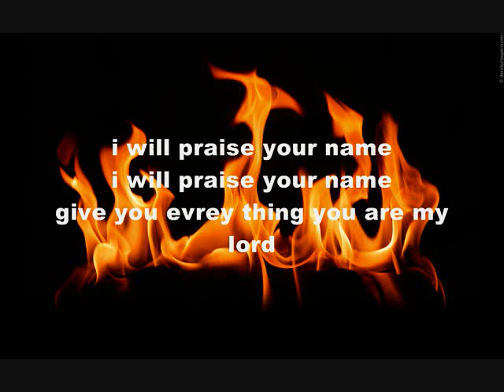holy wind 0001